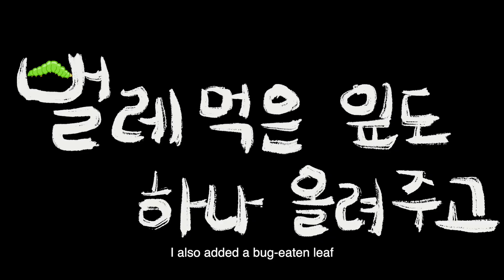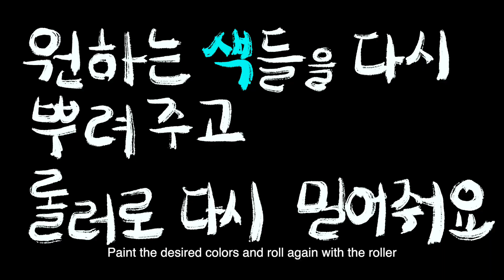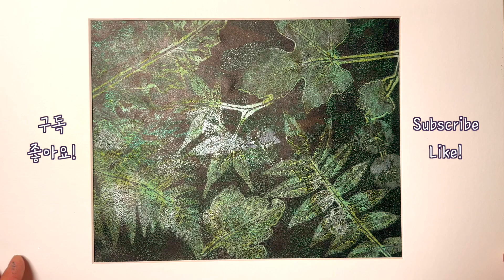How to make gel printing with leaves super easy 🐛🌿